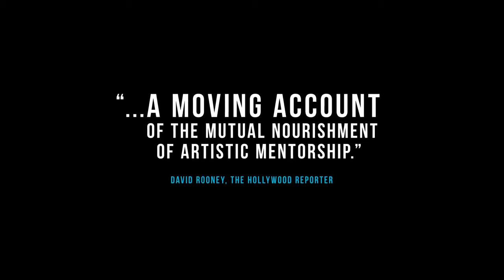IDFA 2014 | Trailer | Keep on Keepin' on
A moving, feelgood documentary about jazz legend Clark Terry (b. 1920) and his young protégé Justin Kauflin, a blind jazz pianist.